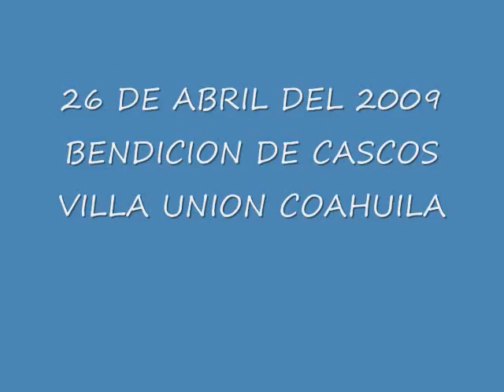CAMALEONES MOTOS CLASSICOS VILLA UNION.wmv